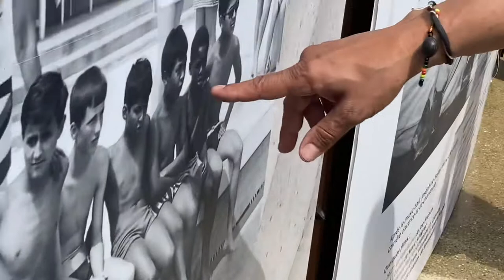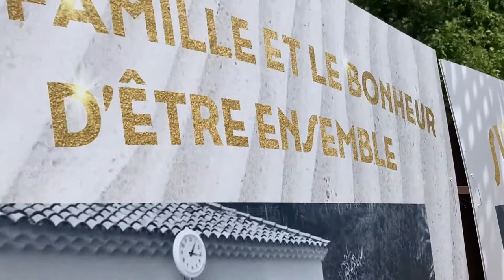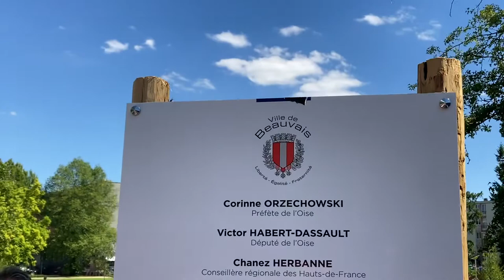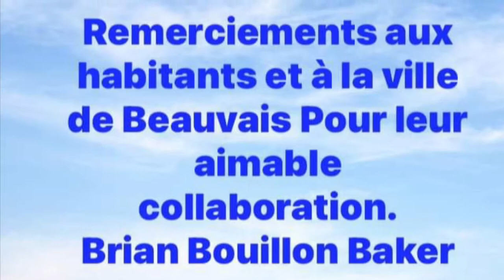Brian Baker inaugure le parc Joséphine Baker à Beauvais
Inauguration du parc Joséphine Baker En présence de Brian Bouillon Baker un des enfants de Joséphine avec Caroline Cayeux Maire de Beauvais, (Oise). 2 juillet 2022.